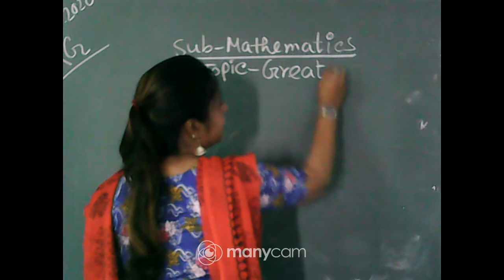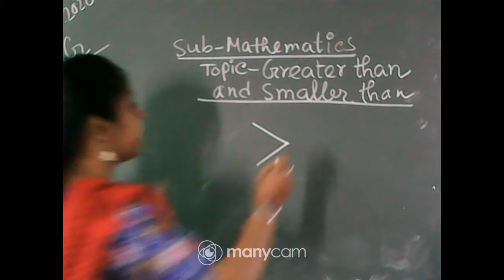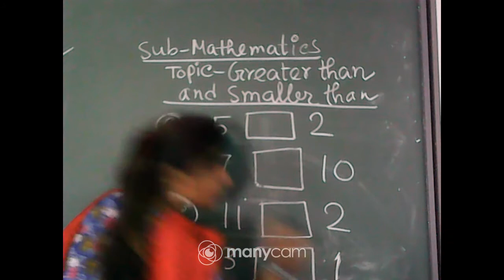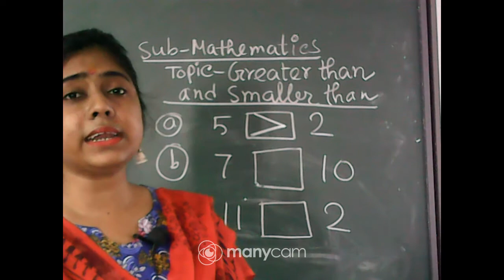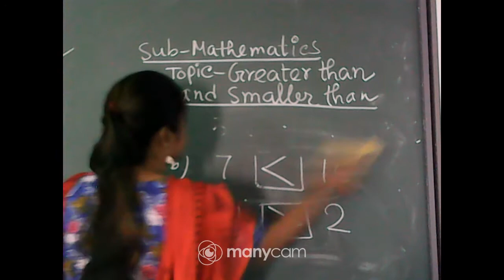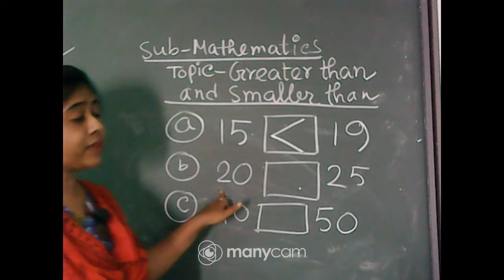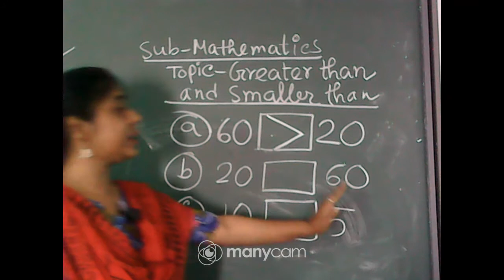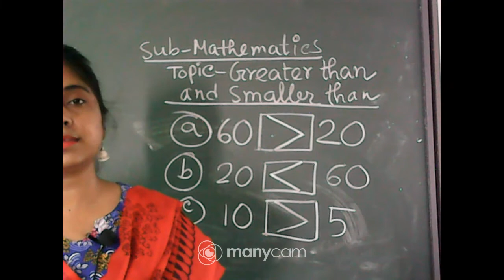Class KG Mathematics Live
Teacher: Manosi Das